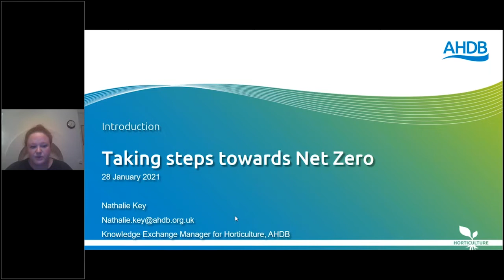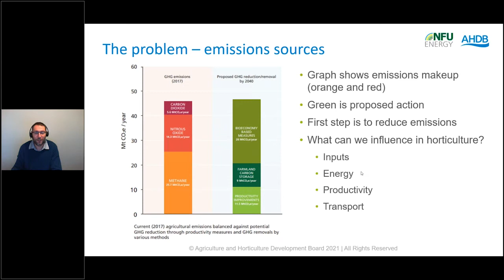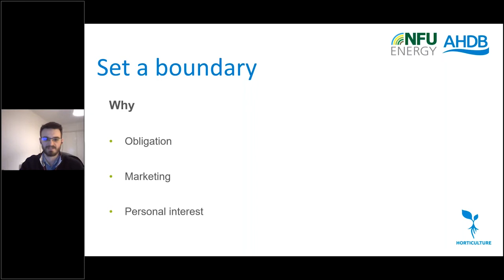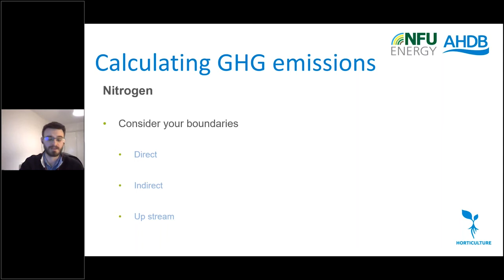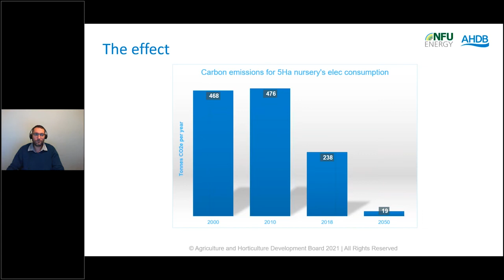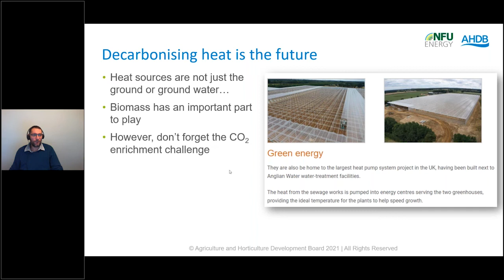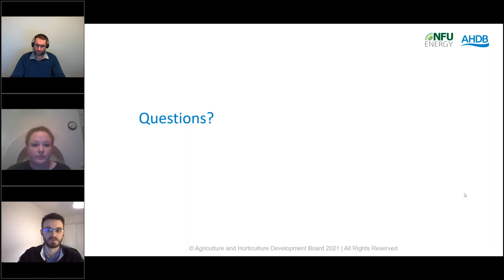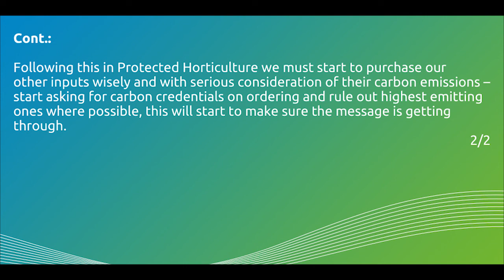Taking steps towards Net Zero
This last 12 months have seen much discussion about how Net Zero could be achieved. However, much of this is aimed at changes taking place on the gas and electricity networks and less about practical steps that individuals can take. In this webinar, Jon and Eirinn explore what actions growers can take in the first steps towards reducing their carbon footprint and what the future may be for energy supply and consumption.

Speakers-
Nathalie Key (host)
Jon Swain (NFU energy)
Eirinn Rusbridge (NFU energy)

Did you know you might be able to apply for BASIS points for watching this webinar.